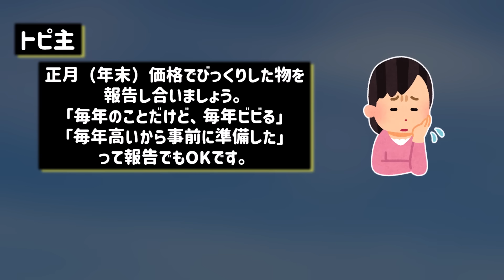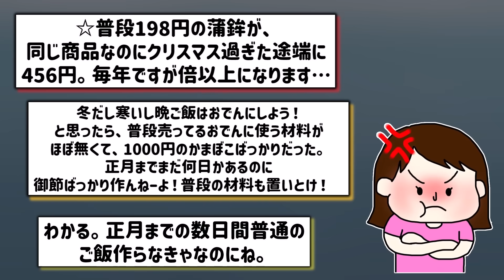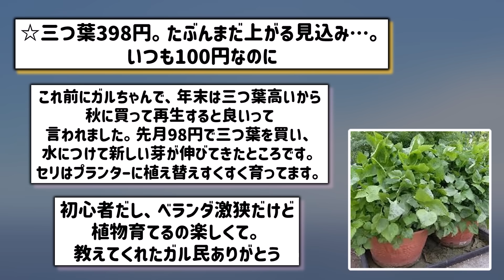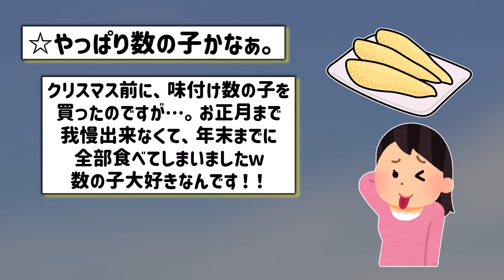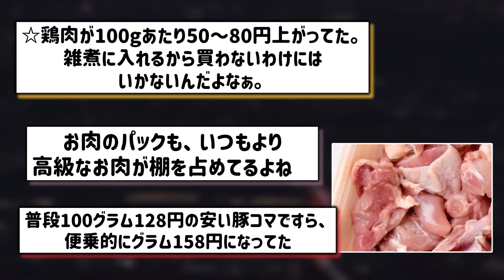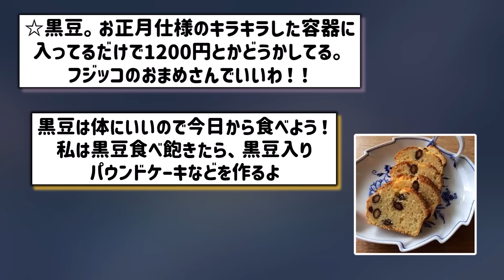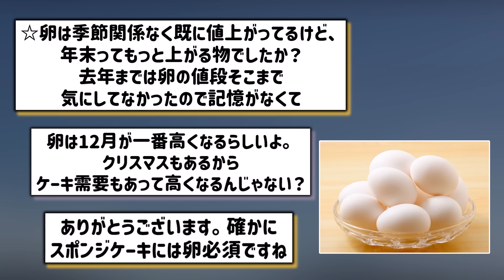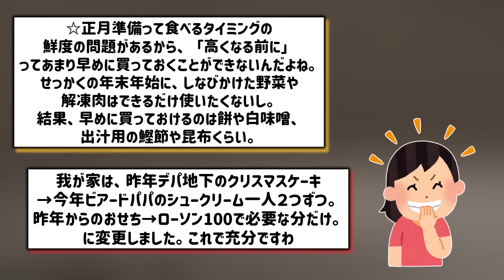【有益スレ】年末&お正月価格の商品で思わず驚いてしまったモノ教えて！「値上がるから◯は早めに準備してます！」（食品中心）【ガルちゃんGirlschannelまとめ】